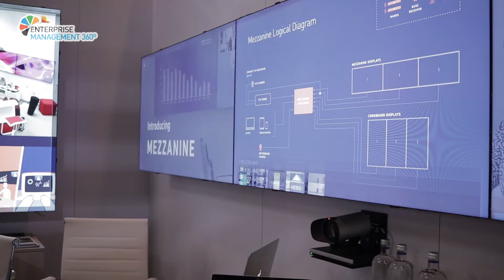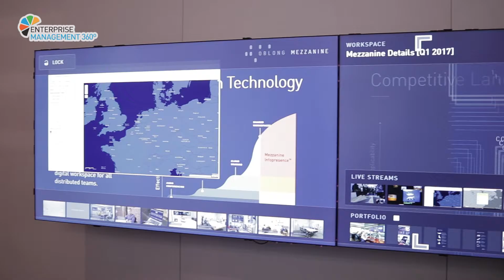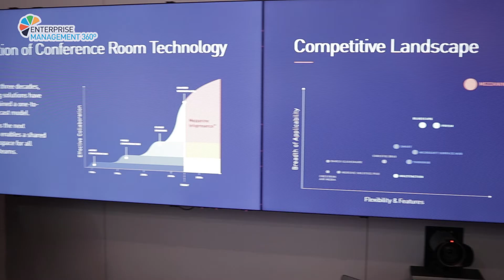The Future of Work – Collaboration, with Mary Ann de Lares Norris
Mary Ann de Lares Norris, VP EMEA of Oblong Industries, discusses the future of work, collaboration and how to engage Millennials with EM360.